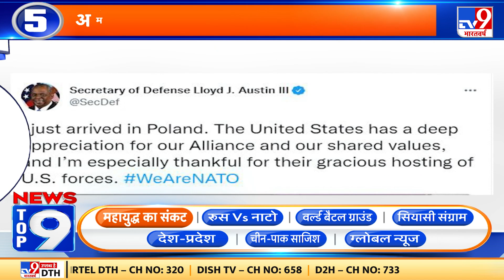News Top 9 में देखिए देश-दुनिया से जुड़ी आज की तमाम बड़ी खबरें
दुनिया पर महायुद्ध के संकट की...ओहयो में मीटिंग बीच में छोड़कर क्यों वाशिंगटन लौटे अमेरिकी राष्ट्रपति बाइडेन...बाइडेन ने पुतिन से बात करने से क्यों किया इनकार...जर्मनी पहुंचे अमेरिकी रक्षा मंत्री लॉयड ऑस्टिन...और अमेरिकी विदेश मंत्री एंटनी ब्लिंकन ने क्यों कहा कि संकट को हल कर का विकल्प सिर्फ कूटनीतिरूस और यूक्रेन के बीच युद्ध के खतरे से जुड़ी सभी बड़ी खबरों के लिए देखते हैं